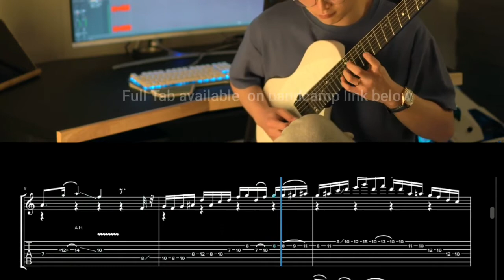GLHF - Kadinja ( Min Kang) | Progressive Metal Solo Tabs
Thanks !